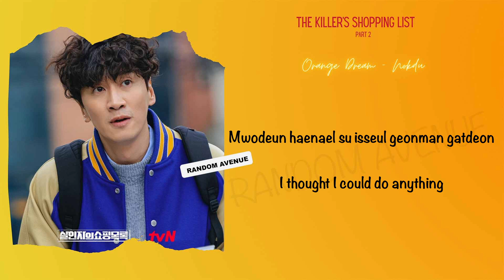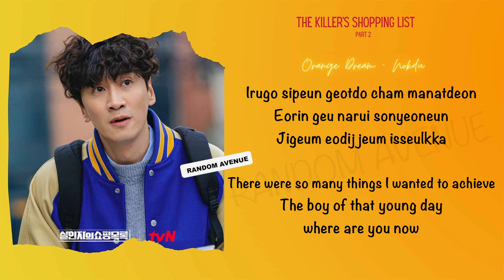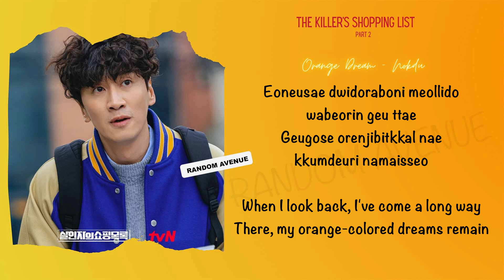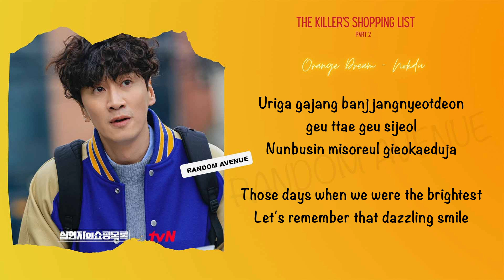The Killer's Shopping List OST Part 2 | Orange Dream - Nokdu | 살인자의 쇼핑목록 OST with Lyrics Rom & Eng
The Killer's Shopping List OST Part 2
Orange Dream - Nokdu